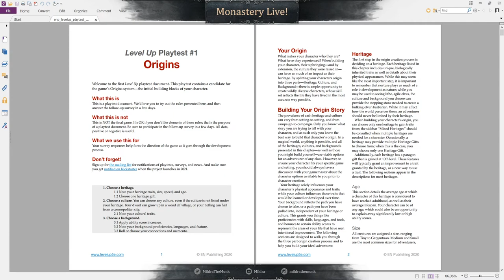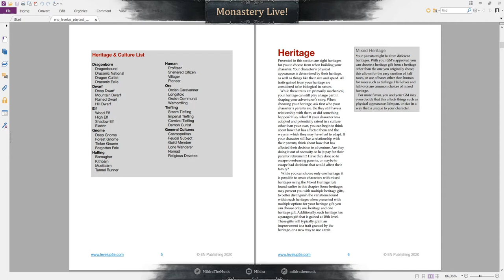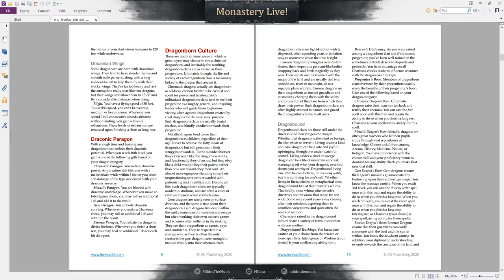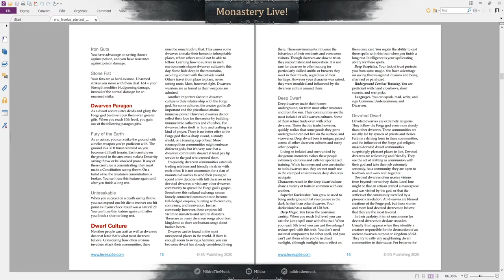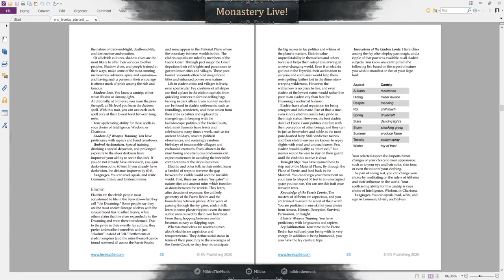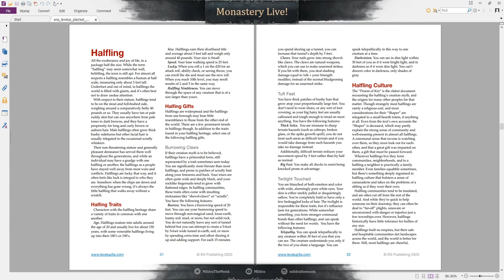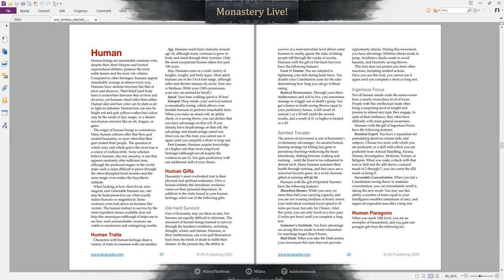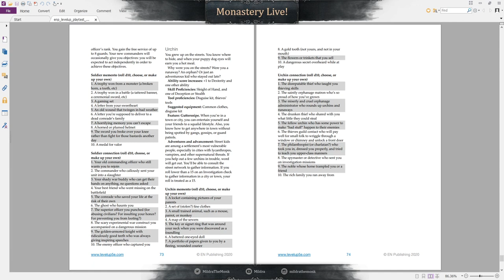Valley of the Judged: Level Up 5e Playtest #1 (Origins)